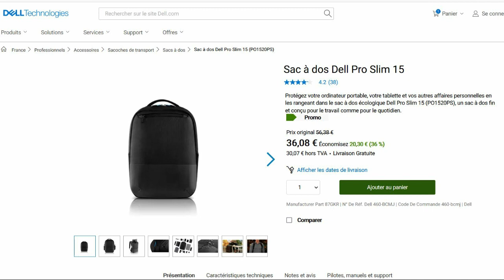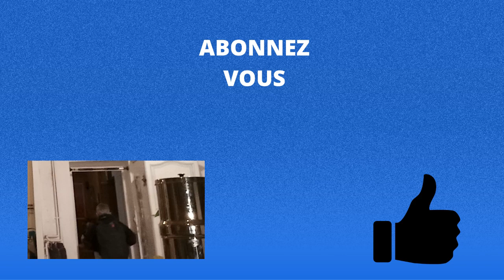Mon sac à dos EDC niveau 2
Dans cette vidéo je vous présente mon sac à dos qui me sert d'EDC (Every Day Carry) dit de niveau 2 et ce qu'il contient. Je l'ai eu en cadeau avec mon pc pro, un Dell. Ce sac me sert pour avoir à porté de mains différents objets mais je l'envisage aussi comme sac de retour à domicile (Je n'ai que 15 km à parcourir au besoin).

MA WEB CAM : LOGITECH